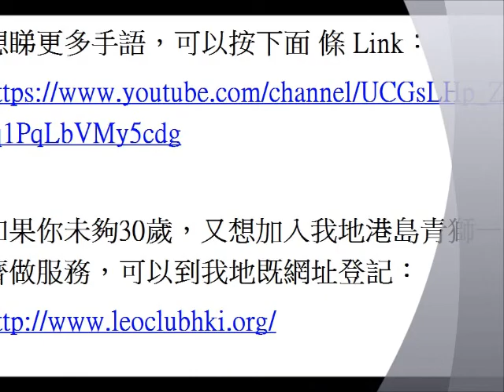詹士與你論盡天下事 2016 - 心聲共鳴聾健共融大使計劃 - 齊齊學手語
主持：龍緯汶
嘉賓：港島青年獅子會 - 心聲共鳴聾健共融大使
製作：香港連線網上電台
出版日期：2016年6月1日